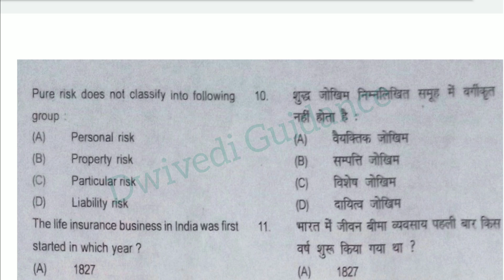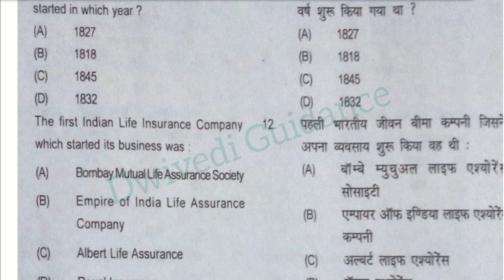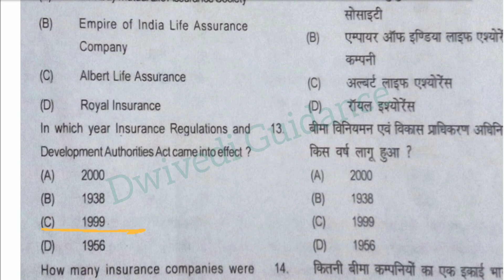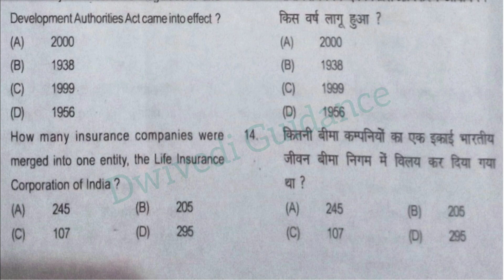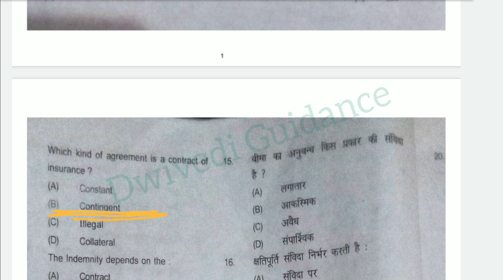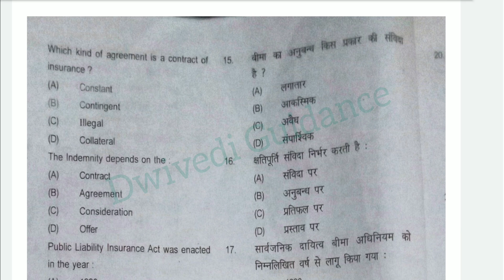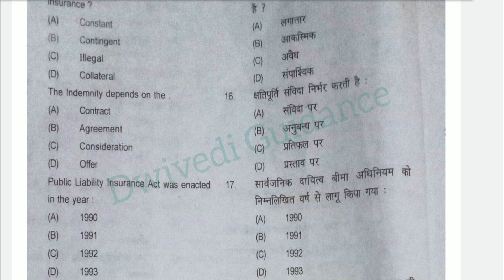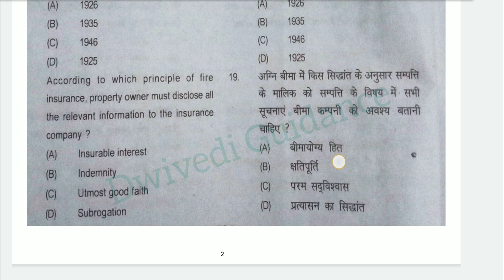1| Principles and Practice of Insurance MCQ, Principles and Practice of Insurance mcq in hindi, bcom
Principles and Practice of Insurance MCQ, Principles and Practice of Insurance mcq in hindi, bcom
Principles and Practice of Insurance mcq dwivedi guidance,
Principles and Practice of Insurance mcq lucknow university,